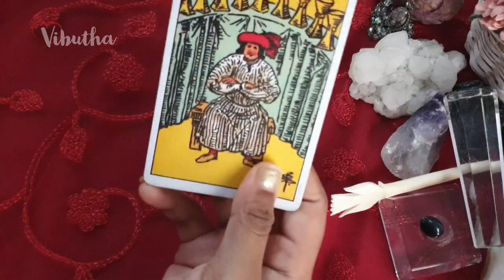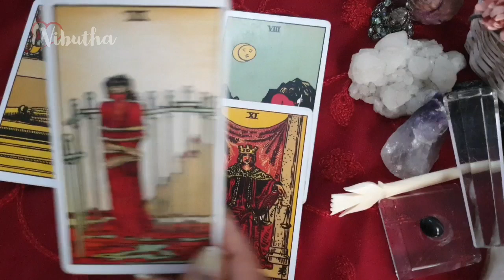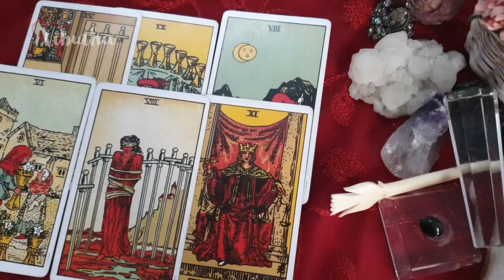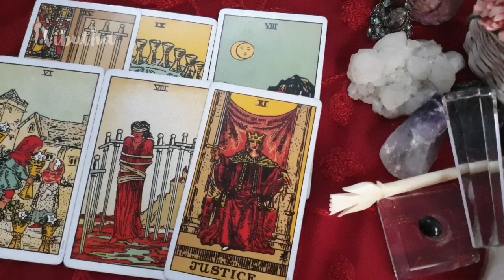Taurus daily love tarot reading 💗YOUR PERSON MISSING YOU ! 💗 10 JUNE 2020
Hi guys !

support

 2020 be a good year for Taurus?
taurus constellation
taurus personality
taurus dates
taurus meaning
taurus month
taurus horoscope